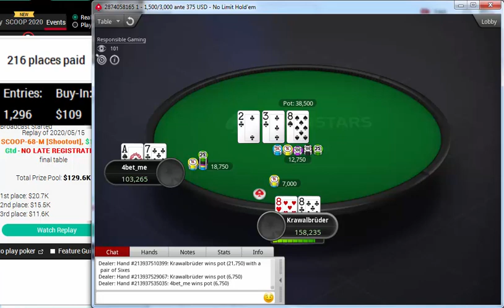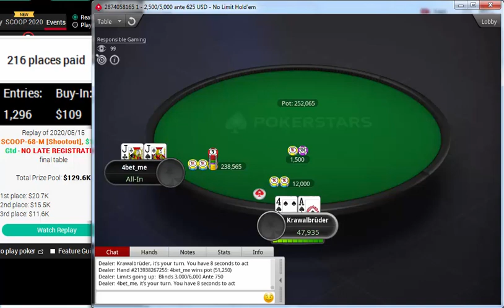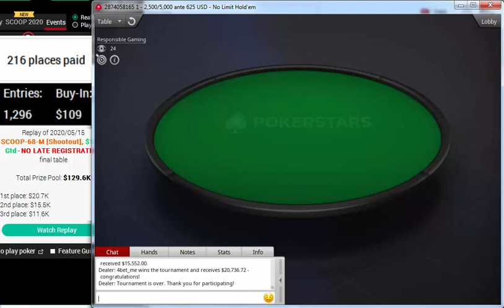Replay |Final PokerStars SCOOP-68-M $109 NLHE 6-Max Turbo Shootout NO LATE REGISTRATION May 15, 2020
4bet_me
Krawalbrüder
ImEighteen18
Fakhish
UnnBW
merlow3
lagoleta
N1NuS
ComptonMasta
Replay |PokerStars SCOOP-68-M: $109 NLHE [6-Max, Turbo, Shootout], $125K Gtd - NO LATE REGISTRATION May 15, 2020